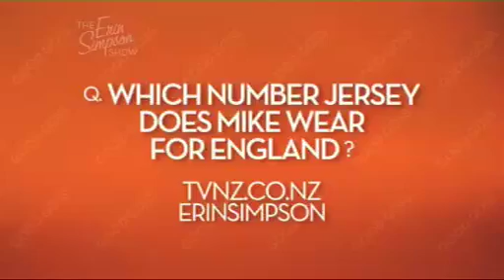The Erin Simpson Show - Good Goss - Mike Tindall